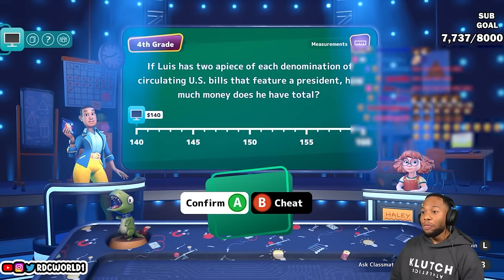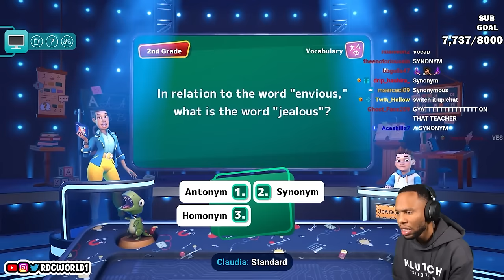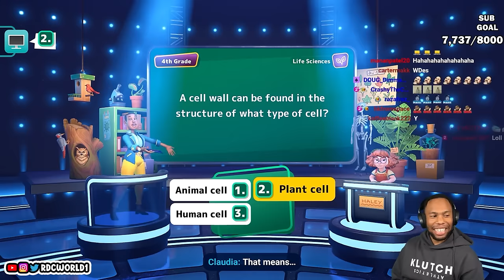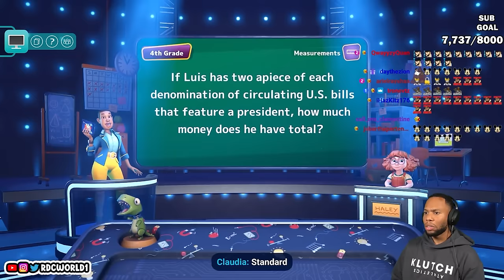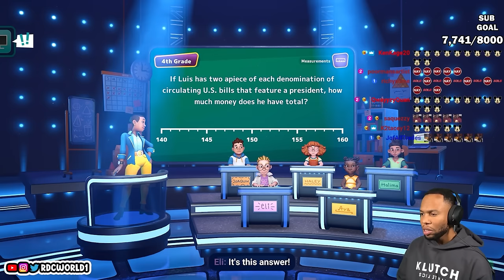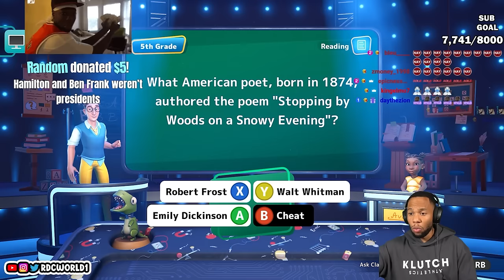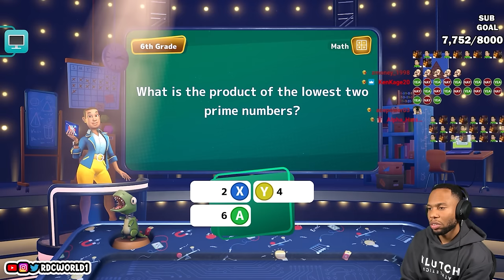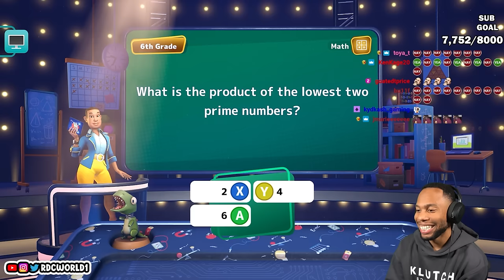RDC ARE YOU SMARTER THAN A 5th GRADER?